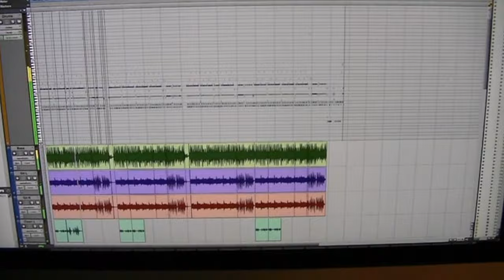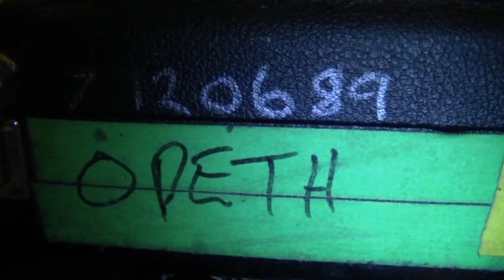The making of Opeth's Heritage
I've no clue how this hasn't been uploaded yet. So... here ya go!